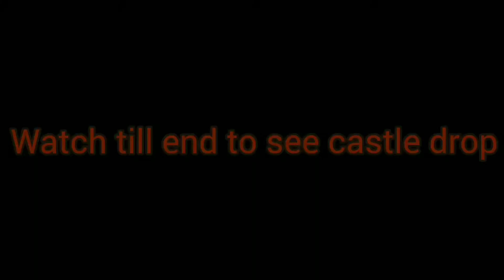Learn Colours | Play Dominoes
Learn Colours with the help of Domino's

This game will teach kids to be calm and increase their concentration.

Material Domino's cost ₹350 120 pieces